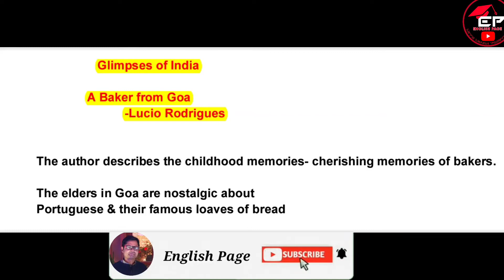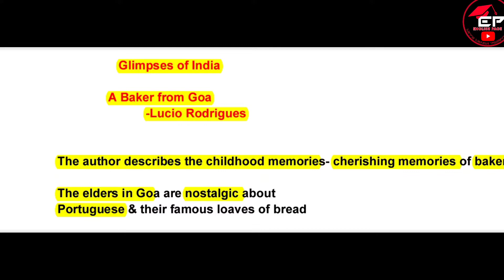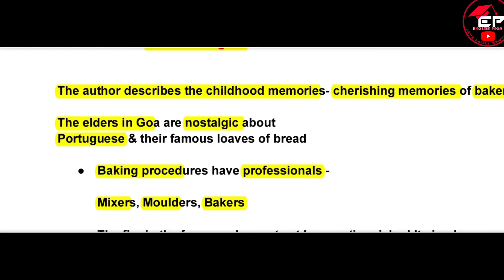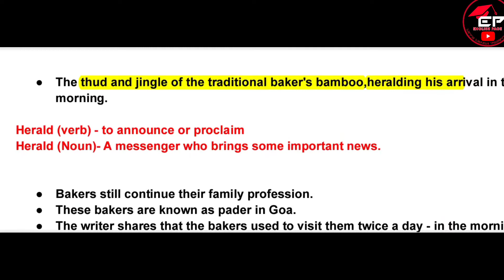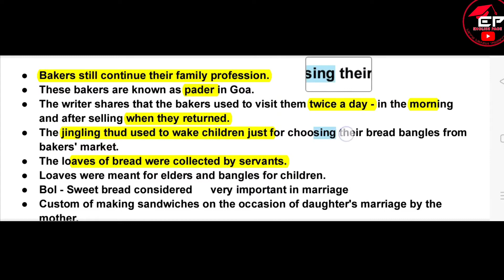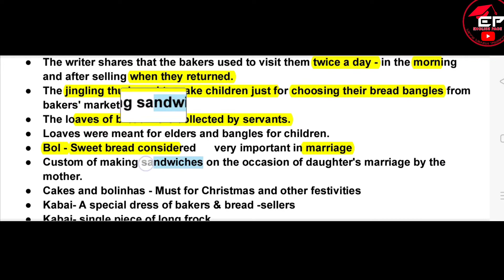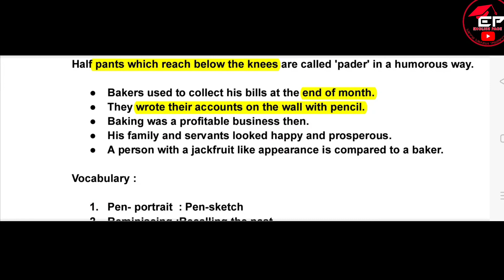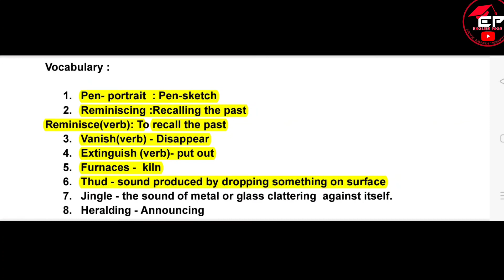A Baker from Goa|Class 10||Glimpses of India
This lesson gives you the summary of A Baker from Goa in very short time.

who is Pader?
What is Kabai?
 What is Bol?

Englishpage by shishir sir

We can meet at Fb now
Link of facebook page :

pictures & videos courtesy:  Pixabay